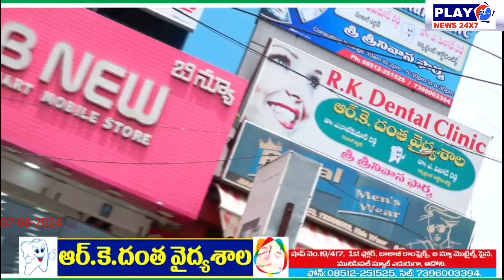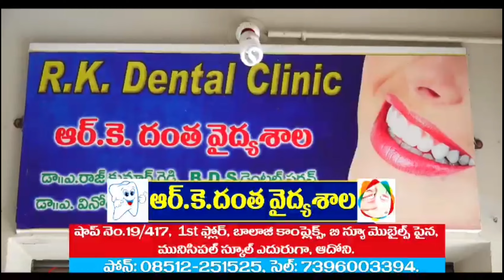మాజీ ఎమ్మెల్యే దుర్మార్గాలు చేశాడు...